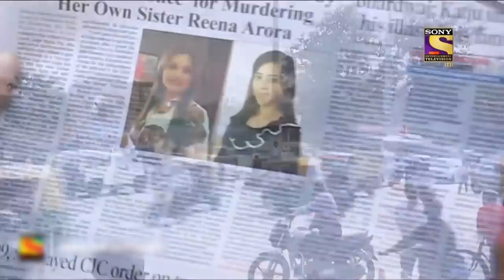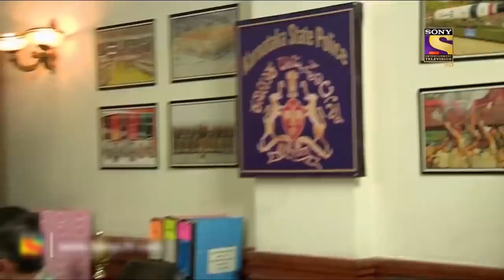आराम की ज़िन्दगी | Crime Patrol | Most Viewed | Full Episode | 16 Feb 2022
In this episode watch strangled relationships, intense interrogations, and much more. Keep watching Crime Petrol.

Show Name: Crime Patrol Dial 100
Episode: 674
Host: Anup Soni